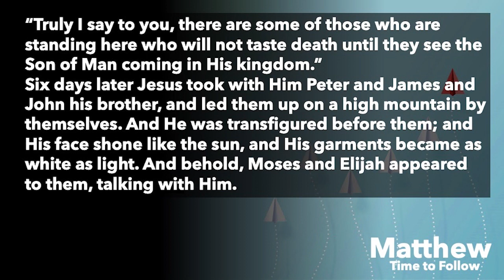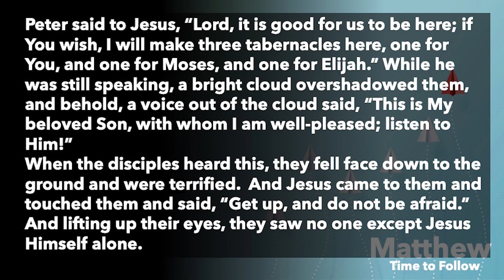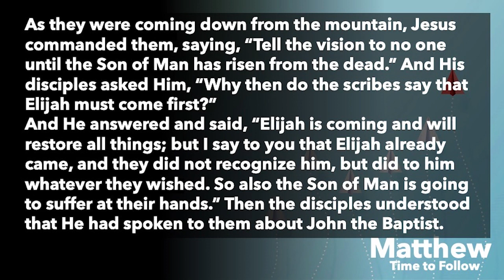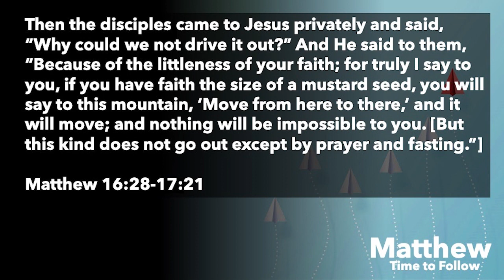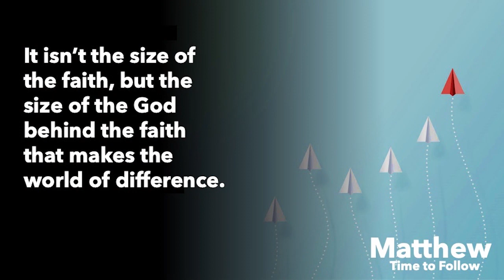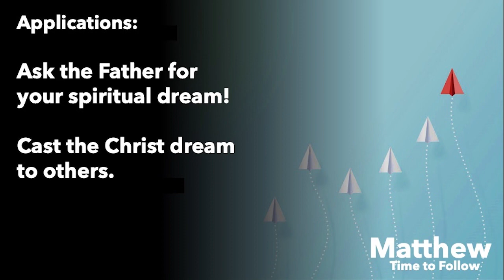Time to Follow: "Mountains and Valleys"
EBC Sunday sermon, 11/06/22, by Lead Pastor BJ Donahue, Time to Follow:  "Mountains and Valleys," Scripture:  Matthew 16:28 - 17:21.